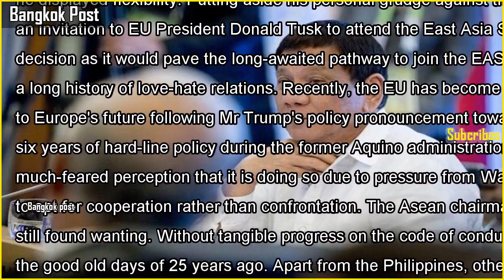Duterte ends his colourful asean lead role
Duterte ends his colourful asean lead roleRodrigo 'The Punisher' Duterte's term as Asean chairman effectively ends today, a year marked by tough talk but flexibility. (AP photo) Philippine President Rodrigo Duterte has upended regional diplom...